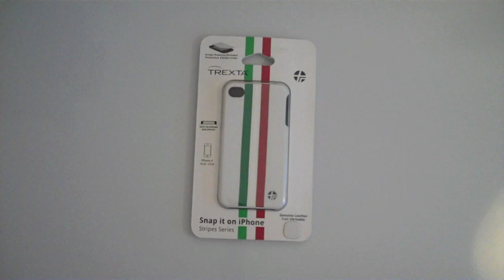Trexta Stripe Series iPhone 4 Case